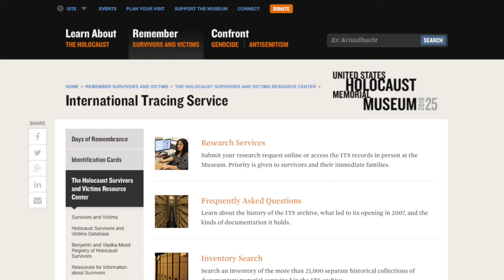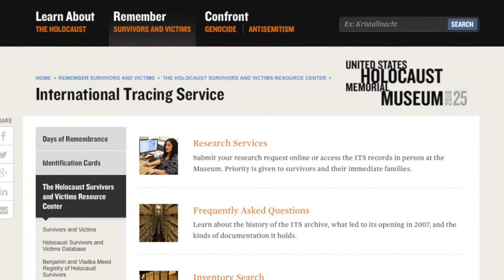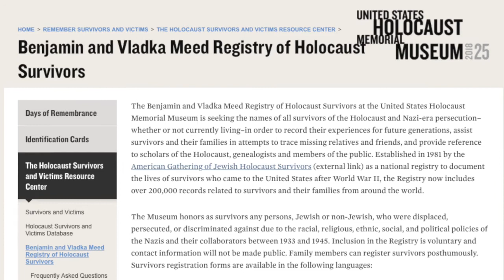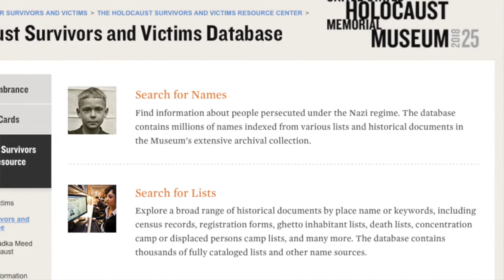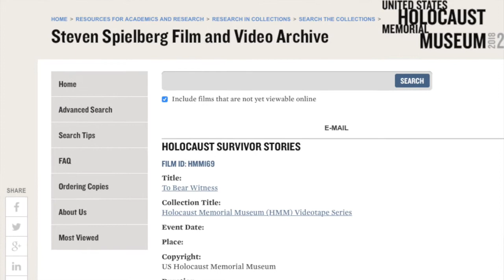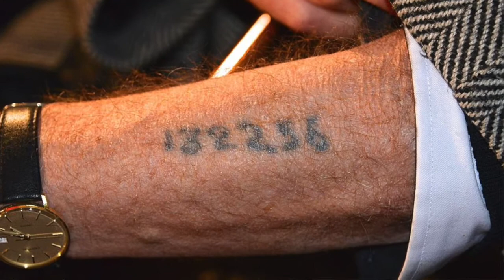Holocaust Research with Deborah Long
In this interview I sit down with Deborah Long to talk about researching family who were impacted by the Holocaust. Debbie is a real estate teacher, founder of Triangle Jewish Genealogy Society (TJGS), and has been searching for the fragments of her family since she was 10 years old. Debbie talks about the United States Holocaust Memorial Museum (USHMM), located in Washington DC, and what is available in their library and archives. The International Tracing Service is also a great source of information along with Yad Vashem and the USC Shoah Foundation. Debbie has had a lot of success in tracing her family through these records, even finding photos of her family from the Lodz ghetto. Jewish Genealogy often traces to the Shoah and this type of family history research has already reconnected many families who were torn apart during the Shoah.

GeneaVlogger
Genealogist Interviews #4